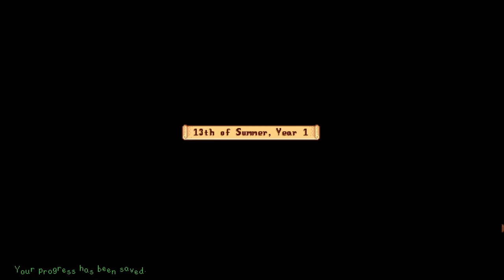Let's Stream Stardew Valley, #038 - Meine ersten Lederstiefel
Ich habe den alten Hof in Stardew Valley meines Großvaters geerbt. Ausgerüstet mit gebrauchtem Werkzeug und ein wenig Kleingeld ziehe ich aus, ein neues Leben zu beginnen. Kann ich lernen von der Feldarbeit zu leben und die zugewachsenen Felder wieder in ein blühendes Heim zu verwandeln? Es wird nicht leicht werden. Seit der Joja-Konzern in die Stadt kam, ist die frühere Lebensart untergegangen. Das Gemeinde-Zentrum, einst ein lebendiger Mittelpunkt des städtischen Lebens, ist eine Ruine. Aber das Tal scheint voller Möglichkeiten zu sein. Mit etwas Hingabe könnte ich derjenige sein, der Stardew Valley wieder zu seiner früheren Größe verhilft.